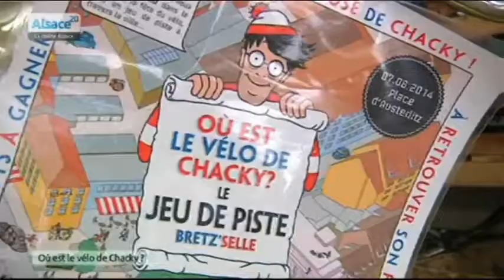Jeu de piste avec Bretz'Selle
Sites webs/blogs, copiez cette vidéo avec le bouton "Intégrer" !
 Rencontre avec l'association Bretz'Selle, qui organise samedi 7 juin un jeu de piste particulier. Le concept original est de chercher le vélo de Chacky !